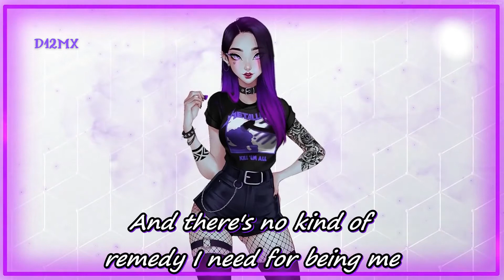Wild - Nightcore (Lyrics)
• Hello! Nice To See you! We are a family working for you guys and let you guys listen songs! Hope you guys like them and drop likes to our videos! See you at another Video!

If you are the original artist and you dont want me to have your work uploaded on my channel, please contact me via private youtube message system or my discord and I will remove it immediately! New Discord Server